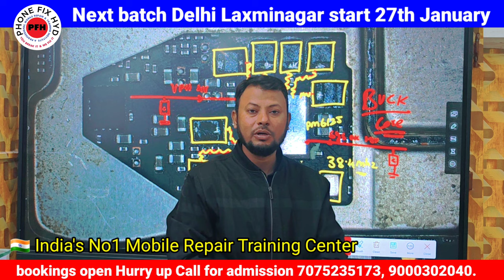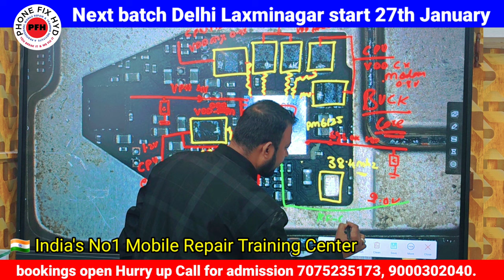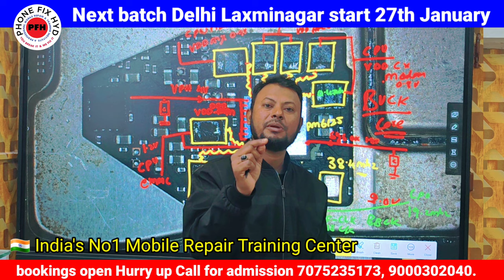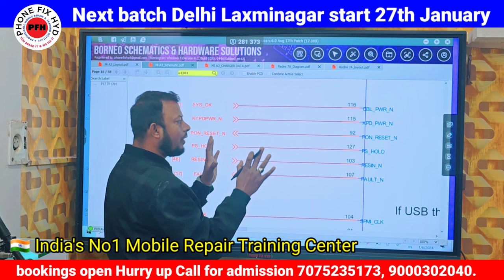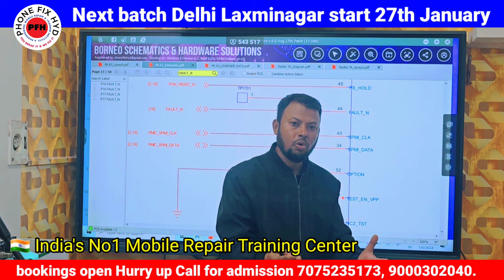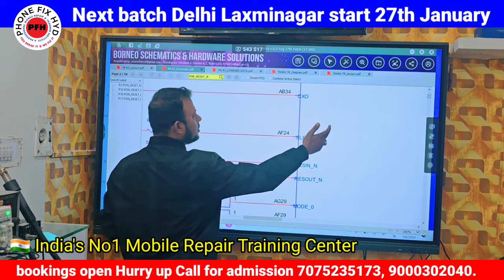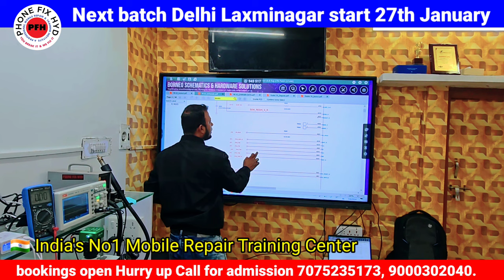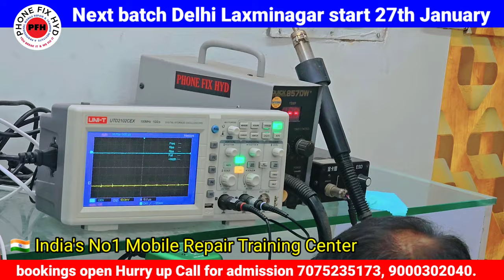Dead Mobile live चेकिंग complete प्रैक्टिकल 100% repair your dead mobile